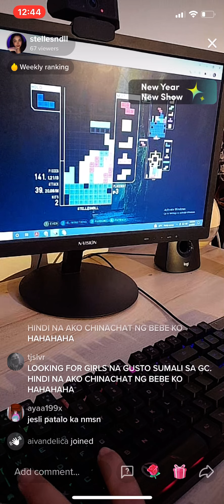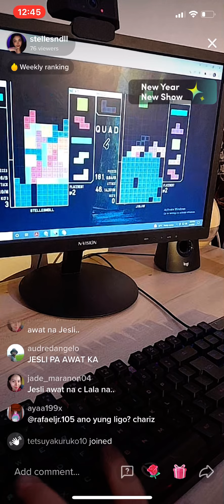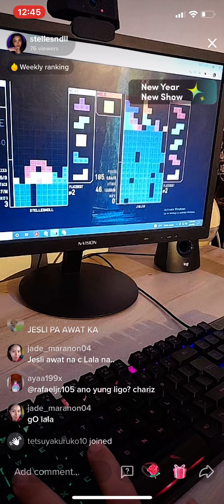Kristel • Tiktok • live • February 1, 2022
Credit to Kristel lara Lladones

Edwin hurry jr.
ome.tv part 1
Edwin hurry
Ome. Tv part 1
Part2
Part3
Omegle part4
Ometv part 1 Edwin
Edwin omegle
Edwin part 10
Edwin hurry part 9
Edwin kristel part11
Keith and Edwin part 5
Part5 Edwin
Harana part2
Edwin harana part 2
Harana part5
Harana part 7
Harana part 8
Harana part 9
Harana Edwin part 10
Harana part 10000

OME.TV HARANA PRANK:

FOLLOW edwin hurry jr.  SOCIAL MEDIA ACCOUNTS
Edwin hurry
Part2
Part3
Omegle part4
Edwin omegle
Edwin part 10
Edwin kristel part11
Part5 Edwin
Harana part2
Harana part5
Harana part 7
Harana part 8
Harana part 9
Harana part 10000

OME.TV HARANA PRANK:

Ok